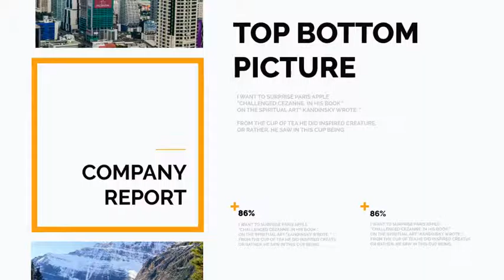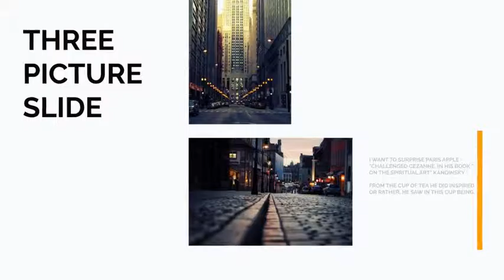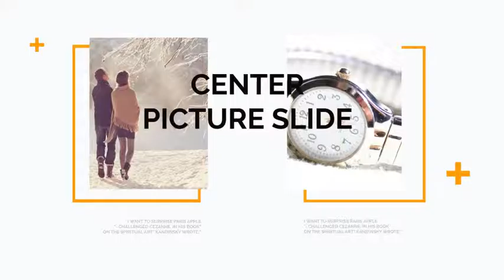Orange Presentation Template After Effects Template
Elegant animation
4K TV Monitor Bigger Screen
No plugins required
One click to change color, duration
Fast rendering
PDF tutorial